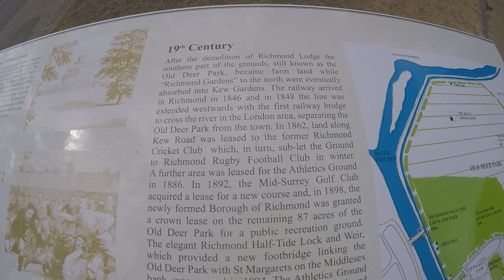RICHMOND RIVERSIDE WALKING TOUR 2018 HD HOTTEST DAY IN JULY (EVER IN UK)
FOR CHANNEL SUPPORT (DRONE, FASTER PC, VIDEO MAKING PROGRAM).

PARAMA KANALO AUTORIUI

SEB VILNIAUS BANKAS LT 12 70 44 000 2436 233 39 ANDRIUS STURAS
SANTANDER BANK ACCOUNT (UNITED KINGDOM) MR  ANDRIUS STURAS SORT CODE 09-01-28
ACCOUNT NUMBER 31237027 BASIC CARD

"Richmond Riverside combines the best of business, shopping, dining and entertainment, all in an exceptional riverside setting"